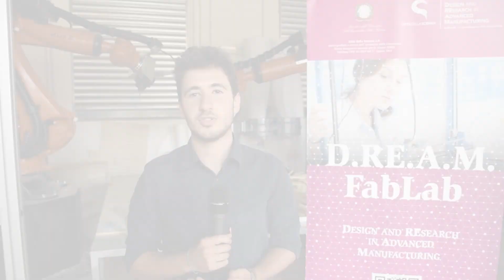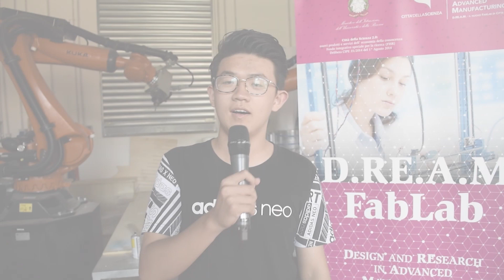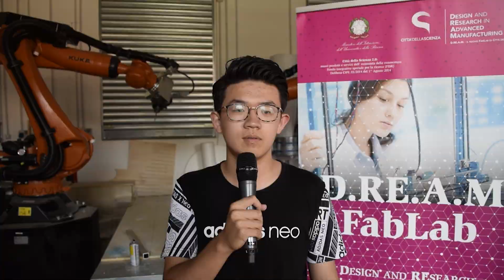L'orto in casa? Basta una serra intelligente. Studenti cinesi e italiani al lavoro!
Basta una parete e l’orto è pronto. Progettare e costruire una serra intelligente per poter coltivare in casa ortaggi e verdure: uniti da questo obiettivo un team di sei studenti di ingegneria elettronica della Tsinghua University e otto studenti de DIETI Dipartimento di Ingegneria elettrica e dell'Informazione della FedericoII Unina News hanno lavorato gomito a gomito nei laboratori del DREAM FabLab - Città della Scienza (Design and REsearch in Advanced Manufacturing) di Città della Scienza.
Il prototipo sarà presentato in occasione della Settimana Italia-Cina della dell’Innovazione.